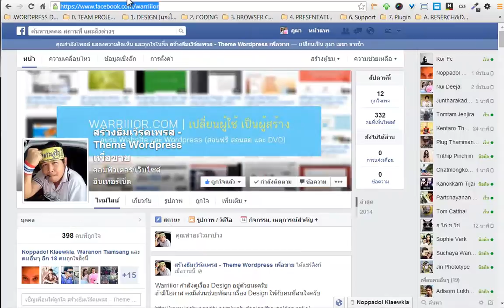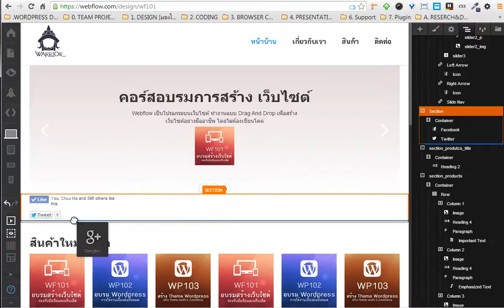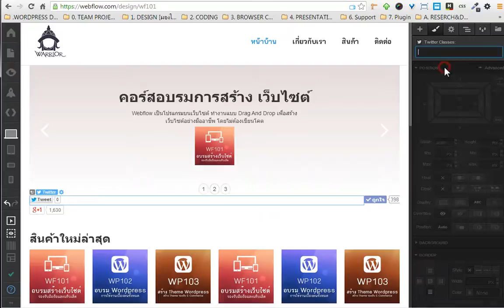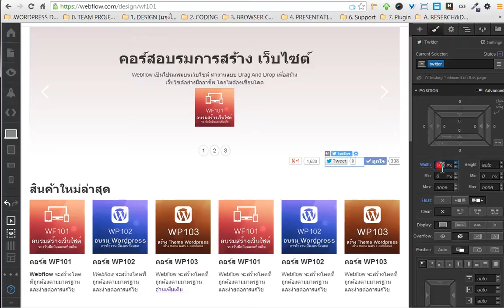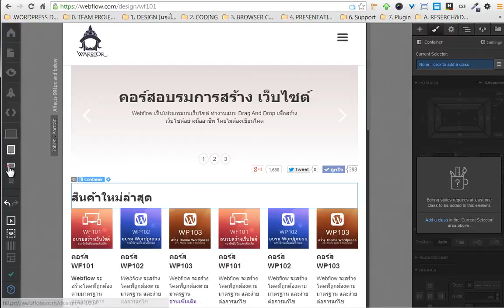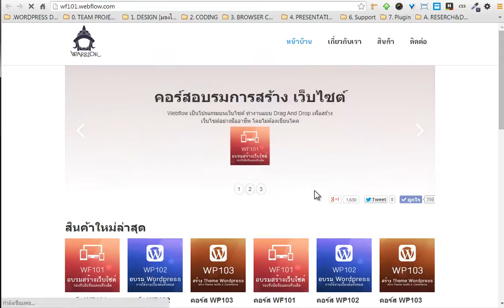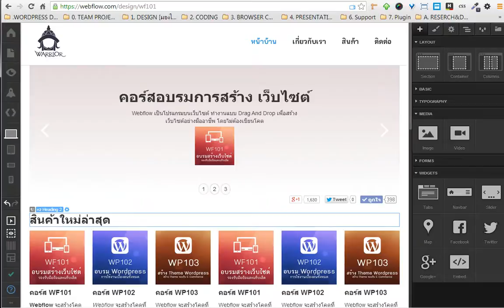วิธีสร้างเว็บไซต์ ด้วย Webflow : #08 social media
วิทยากร ออนไลน์ / นักเขียน บทความ (Web Content Writer) / นักธุรกิจความรู้  (Infopreneur) สอนสร้างเว็บไซต์ การตลาดออนไลน์ SEO , Adwords ,  Facebook และ Content Marketing

พัฒนาตัวเอง เรียนฟรีพื้นฐาน ผ่านบทความ + วีดีโอ และก้าวขั้นสุูงยิ่งขึ้นด้วย สัมมนาและคอร์สออนไลน์

บทความ+วีดีโอ
- เริ่มต้นธุรกิจออนไลน์

เรียนขั้นสูงยิ่งขึ้น
คอร์สออนไลน์ Power by
Skilllane | Coursesquare| Taladpanya
วิทยากร ออนไลน์ สอนสร้างเว็บไซต์ การตลาดออนไลน์ SEO , Adwords , Facebook และ Content Marketing

สร้างเว็บไซต์ รองรับมือถือและแท็บเล็ต โดยไม่ต้องเขียนโคด
Webflow เป็นโปรแกรมบนเว็บไซต์ ทำงานแบบ Drag And Drop เพื่อสร้างเว็บไซต์อย่างมืออาชีพ โดยไม่ต้องเขียนโปรแกรม